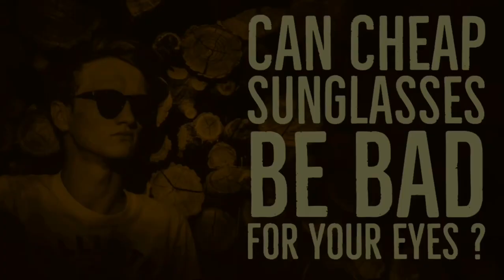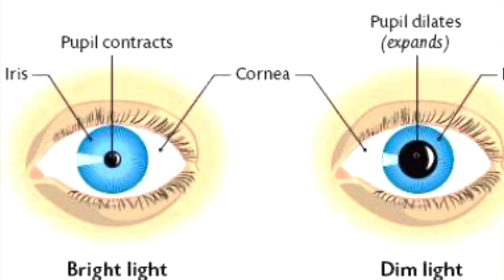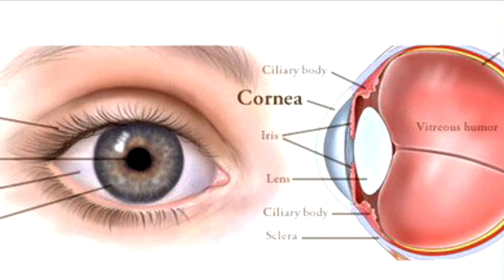Expensive Sunglasses vs Cheap Sunglasses ! കണ്ണിനു അപകടകാരികളായ സൺഗ്ലാസ്സുകൾ 🕶🚫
3 Reasons Expensive Sunglasses Are Worth The Money.

1) Lens Quality

The average consumer believes all sunglass lenses are sunglass lenses.

This is not entirely true.

Lenses that come in cheap sunglasses are obviously made of cheap lens materials. It is a fact, that you will see better out of certain lens materials. It is our job to educate that lenses aren’t actually made of glass.

Some materials are shatter-proof and increase the patient’s safety, others increase optical clarity due to their indices of refraction. This becomes important if you are using your sunglasses for high risk activities or sports where you desire extreme clarity like the golf course, and some materials are lighter weight which is extremely important for a frame that sits on your nose for hours.

2) Frame + Treatment Quality and Fashion.

In the Today Show report, street “consumers” were unable to tell the difference between the cheap ones and the designer ones.

This may be true with licensed eyewear like Rayban and Chanel, but the difference is apparent in true luxury eyewear brands.

From the fit of the frame on the face, to the feel of the frame in your hands,  frames made from Titanium or Acetate made from cotton have a distinguishable difference to any consumer.

From polarization to anti-glare, there is a difference in treatments.

Cheap polarized lenses may only cut 10% of reflected light. Quality polarized lenses can cut a much higher percentage and virtually eliminate all glare. Additionally, cheap polarized lenses can be made by layering polarization which induces more distortion.

The diagram shows the process by which high quality polarized lenses are created.

3) UV Protection.

Do your patients ask you what type of UV protection is necessary?

The FDA doesn’t require that sunglasses have a certain level of UV protection! We aren’t sure as consumers what we are getting unless we buy from a reputable source.1

1. UVA

Make up a majority of our sun exposure
Causes skin aging and skin cancer
Affects the dermis layer

2. UVB

Most harmful type of UV
Penetrates the epidermis
Melanoma is most strongly associated with severe UVB burns before age 20
More intense during summer, higher altitudes, and closer to equator

3. UVC- blocked by the ozone2